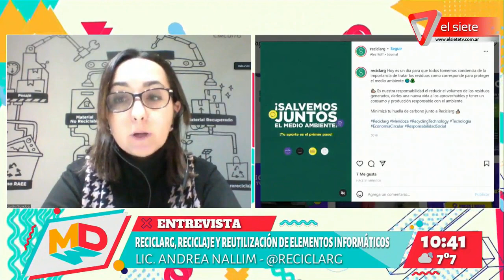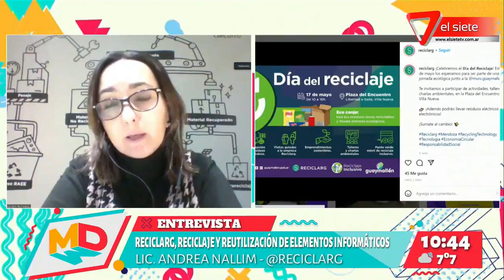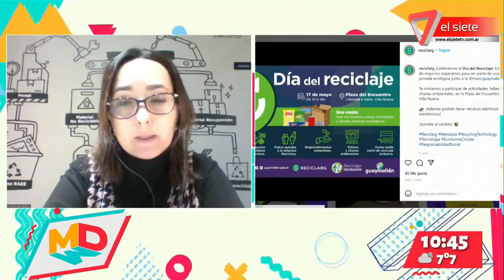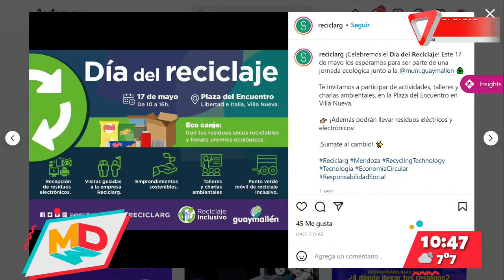Reciclarg: reciclaje y reutilización de elementos informáticos